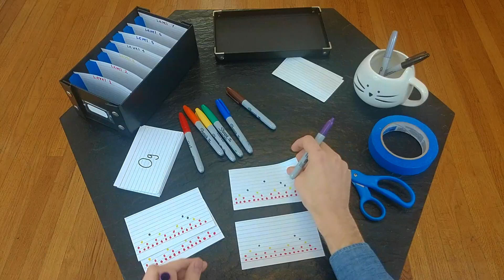The Leitner Box—How to Remember Anything Forever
How to make and use a Leitner Box! The Leitner Box is a kind of spaced repetition system; basically, flashcards on steroids. It is one of the fastest, easiest, and most reliable ways to put lots of data into your long-term memory—and chances are, you have everything you need to make one already!

by Nicky Case.

Thanks to Nicky for another great explorable.

Thanks to Scott Holmes of scottholmesmusic.com for his track Happy Go Lucky.

Thanks to Figma for being a really great piece of software.

And thanks to you for watching!